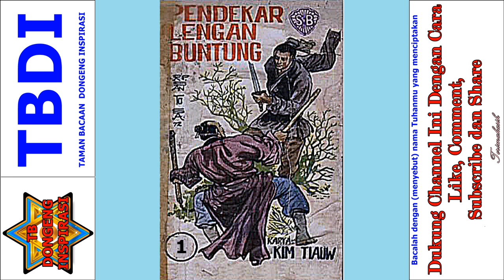Seri Cerita Silat Pendekar Lengan Buntung Jilid 1